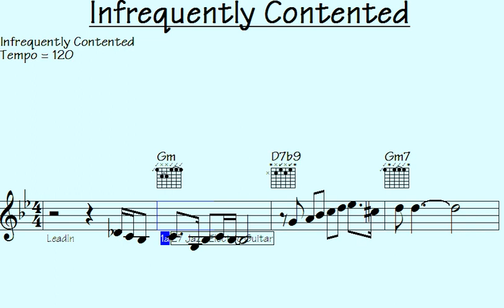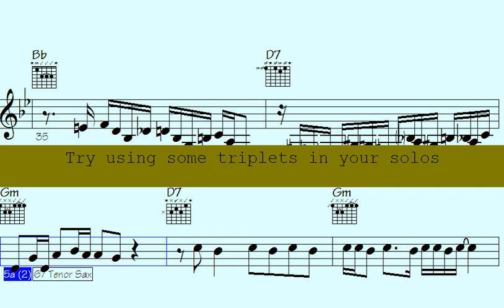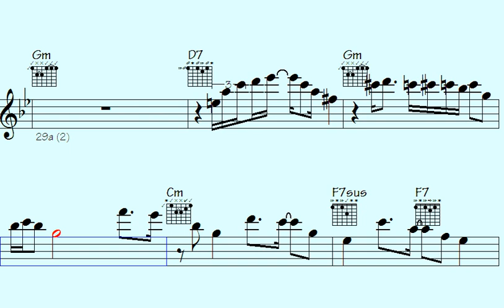️Emotional Masterpiece: 'Infrequently Contented' Unleashes Unforgettable Melodies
"Experience the mesmerizing beauty of 'Infrequently Contented,' an emotional masterpiece that unveils a collection of unforgettable melodies. Lose yourself in the captivating harmonies and heartfelt compositions that will leave you longing for more. Immerse yourself in the soul-stirring journey crafted by the talented artist behind this remarkable musical creation. Let the hauntingly beautiful tunes of 'Infrequently Contented' transport you to a world of deep emotions and introspection. Prepare to be moved by the raw and powerful expressions conveyed through each carefully crafted note. Don't miss out on this extraordinary musical experience that will touch your heart and resonate with your soul."

l2k 87-165